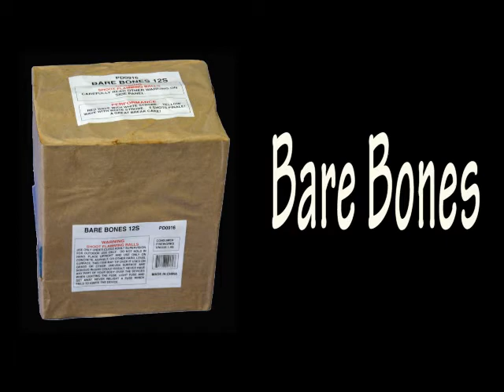Bare Bones - 200 GRAM PRO.flv